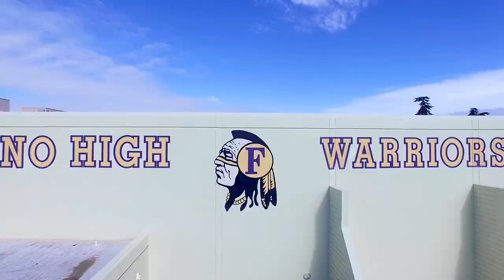2019 Fresno High Film Festival Trailer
By Alan Bland